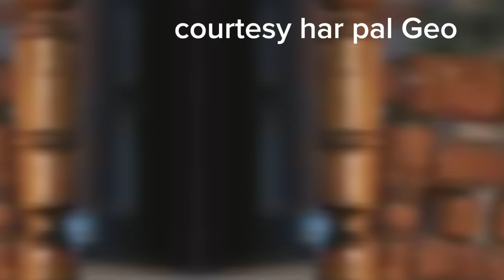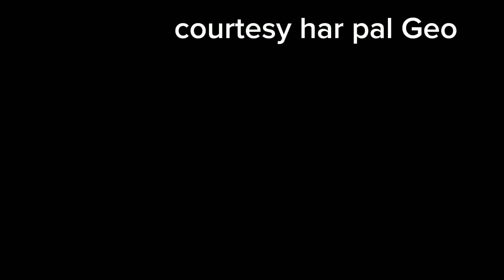Kaffara Episode 21 promo | Kaffara Episode 21 teaser | Drama kaffara 22 Ep review | MR drama reviews